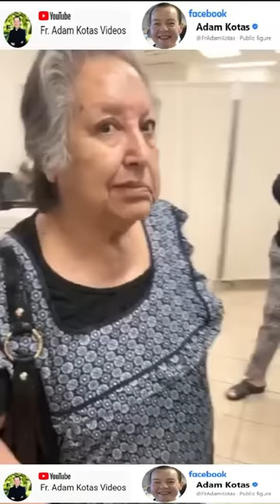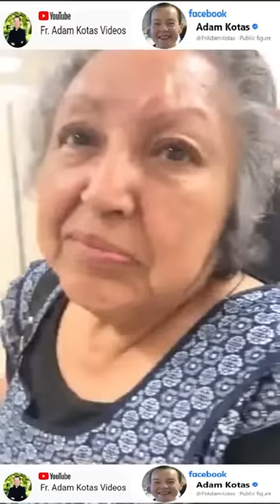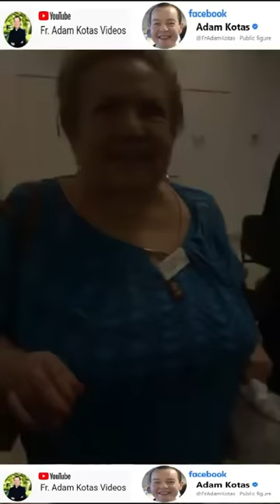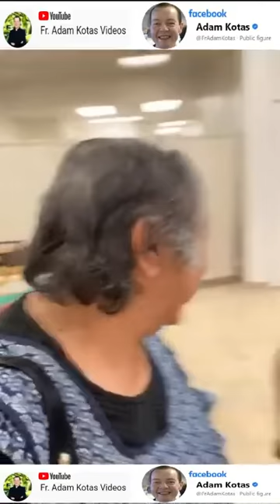Padre Adam Kotas 🔔 ¡Huev🥚s Días C🥚n Alegría! 😆 Espero que Sol☀️les Ilumine el Alma ✨y Sus Vidas 🙌✝️🙌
Padre Adam Kotas 🔔¡Huev🥚s Días C🥚n Mucha Alegría! 😆 Espero que Sol ☀️ les Ilumine el Alma✨y Sus Vidas🙌✝️🙌